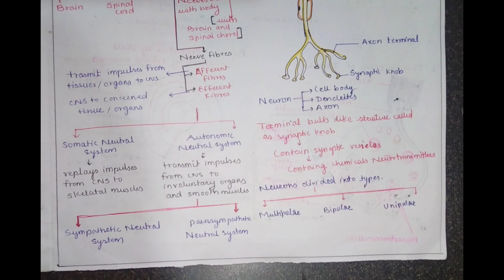Neural system |Neural system and coordination| NEET